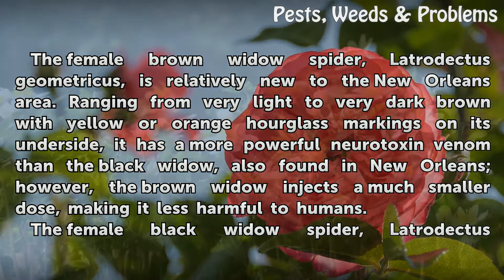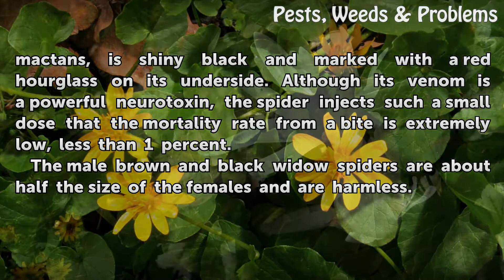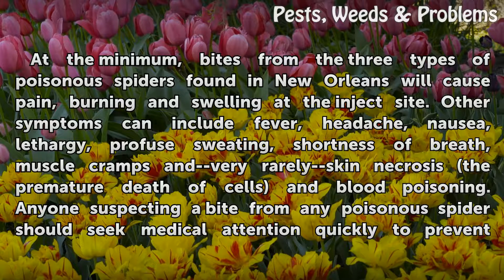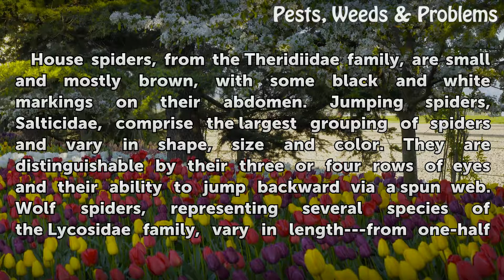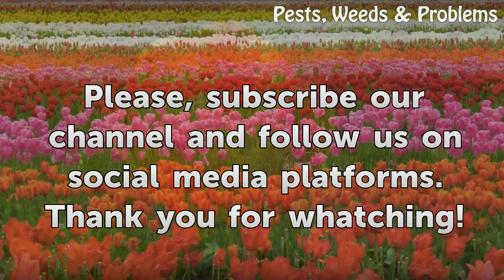Common Spiders in New Orleans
Common Spiders in New Orleans. The humid, subtropical climate of New Orleans makes it an ideal habitat for some of the creepiest insects and arachnids (eight-legged invertebrates, including spiders). While families may pay to see them--and thousands of non-native bugs--in the Audubon Nature Institute's popular new Insectarium, they can also find...

Table of contents Common Spiders in New Orleans
Widow Spiders in New Orleans 00:44
The Brown Recluse Spider 01:38
Health Concerns with Poisonous Spiders 01:59
Non-Poisonous Spiders in New Orleans 02:36
Avoiding Spider Bites 03:23